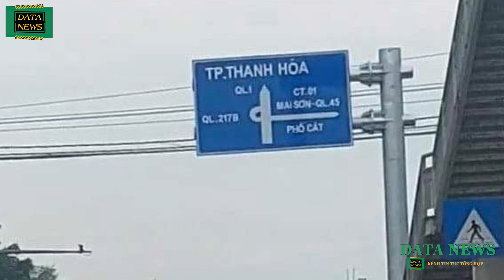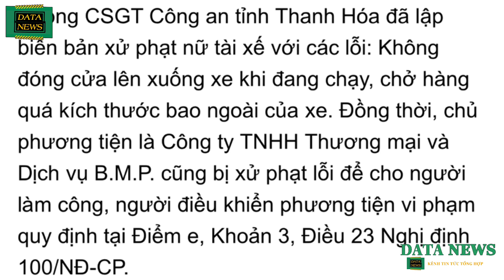Xử phạt nữ tài xế ô tô con ngang nhiên mở cửa khi đi trên Quốc lộ 1A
Sáng 13/5, đại diện Phòng CSGT Công an tỉnh Thanh Hóa cho biết, ngay khi nắm bắt được thông tin phản ánh về việc ô tô con mang BKS 36A-905.XX lưu thông trên Quốc lộ 1A (đoạn qua thị xã Bỉm Sơn) không đóng cửa lên xuống gây mất an toàn giao thông, đơn vị phân công tổ công tác phối hợp cùng các đơn vị liên quan để xác minh sự việc.
Nguồn: Vietnamnet

💚Cảm ơn các bạn đã ủng hộ Data News